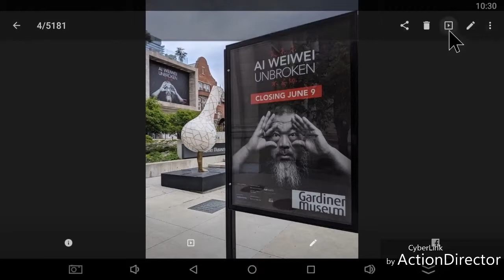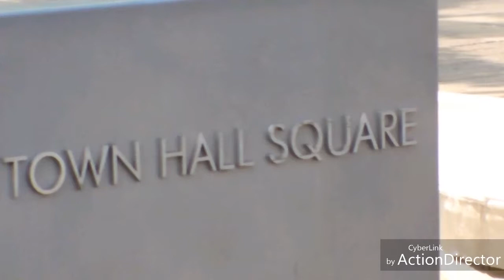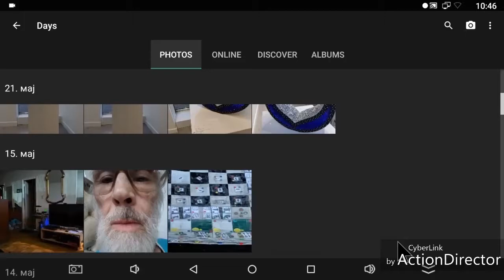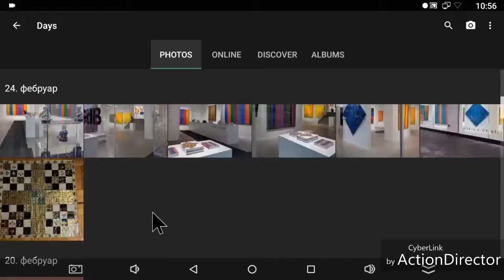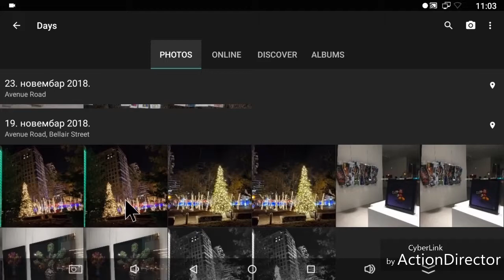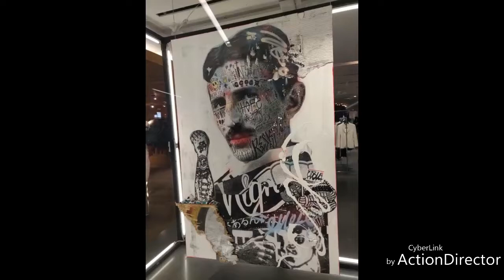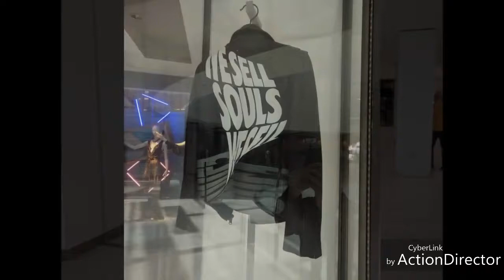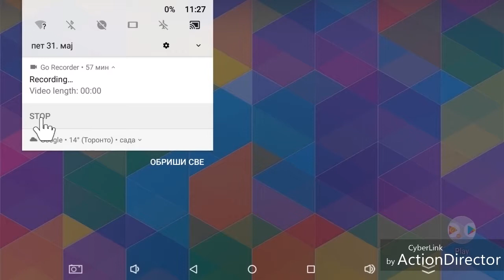maxzilch384 CL's Action Director app - Testing ease of use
Buried Treasures, let it not be forgotten.
Year 2024 Rerun
Yorkville Time & Space Returns